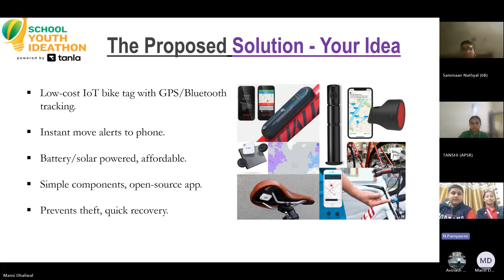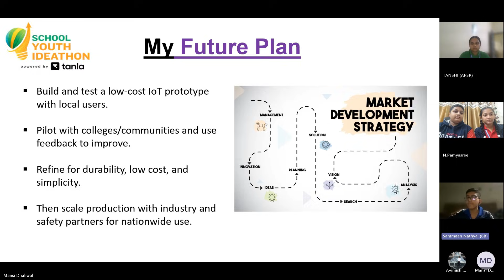SYI35107 | FUTURE SPARKLINES | Top 2000 | SYI25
UID: SYI35107

SCHOOL NAME: Army Public School Ratnuchak

Team Name: FUTURE SPARKLINES
Team Member Name 1: TANSHI BARPAN
Team Member Name 2: N. PANYASREE
Team Member Name 3: SAMMAN NATHYAL
Team Member Name 4: SHOURYA WAGH

Idea Tagline: Nayi Soch, Naya Bharat: Bicycle Safety, Re-imagined.

Idea description: The *BikeGuard IoT Tag* pitch addresses the serious issue of bicycle theft in India , where existing tracking options are costly and hard to get. The need is for a simple, low-cost smart tracking solution for bicycles. The proposed solution is a low-cost IoT bike tag that offers GPS/Bluetooth tracking ]and sends instant move alerts to the owner's phone. This device runs on a small battery or is solar powered, making it affordable and is controlled through a simple app . The future plan is to build and test a low-cost IoT prototype , pilot it with communities to gather feedback , and refine it for durability, low cost, and simplicity , ultimately scaling production for nationwide use .